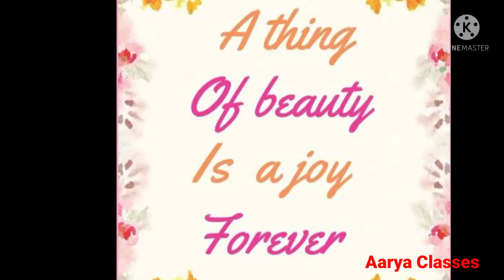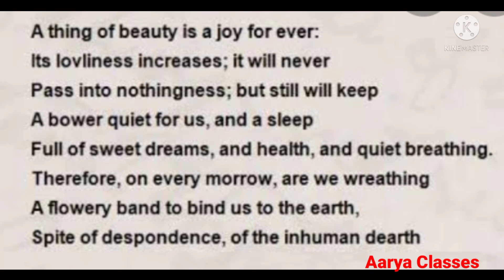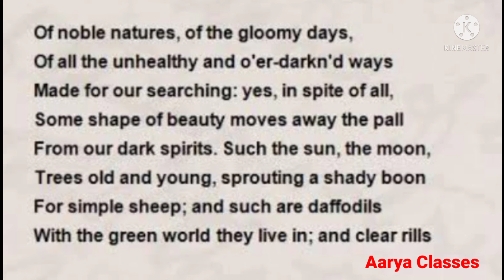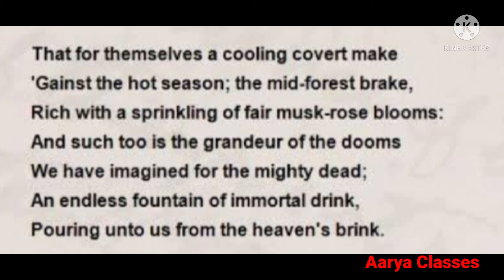A things of beauty by John Keats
A things of beauty by Deepak Aarya